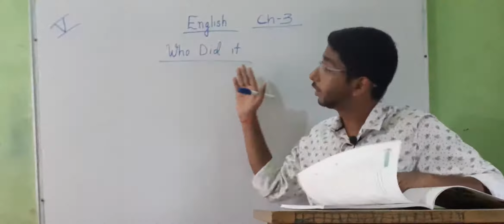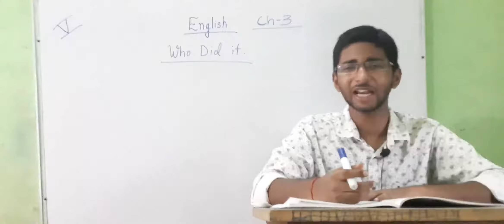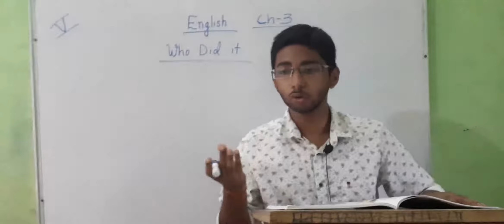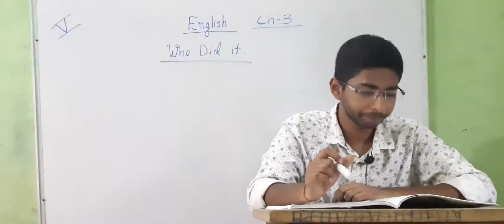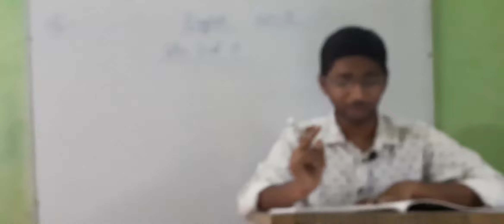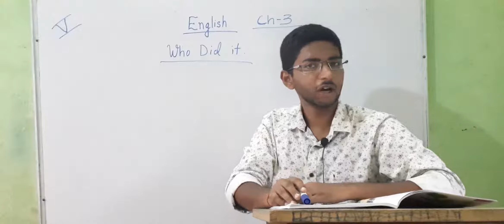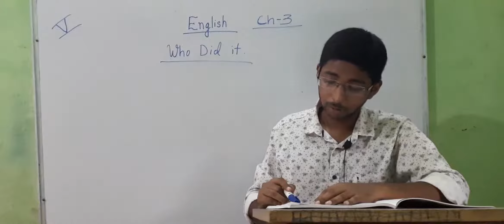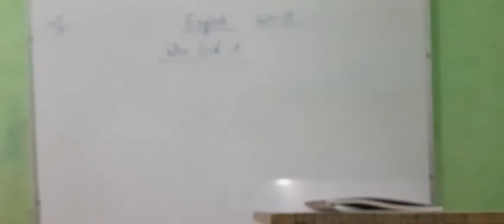English Literature Class V Lec - 3